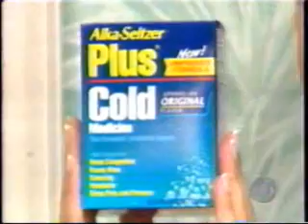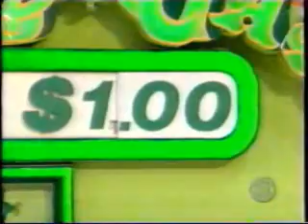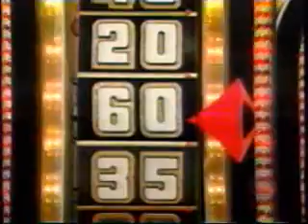The Price is Right | 12/12/03, pt. 2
From Mr. Barker's birthday 2003: The third pricing game and the first Showcase Showdown.